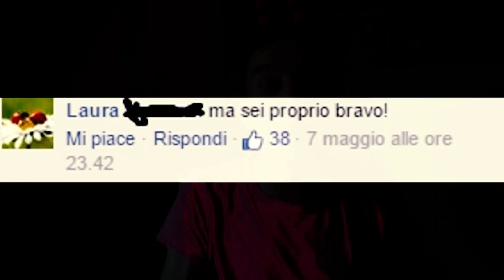GIANNI MORANDI SPUNTA A SORPRESA ad un MIO EVENTO! | Awed™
100.000 LIKE PER QUESTO VIDEO CON GIANNI MORANDI!
Acquista il mio libro su Amazon
IO E GIANNI MORANDI insieme dal vivo!
E' successo ragazzi e questa cosa MI FA VOLARE (altro che Fabio Rovazzi)
BUONA VISIONE